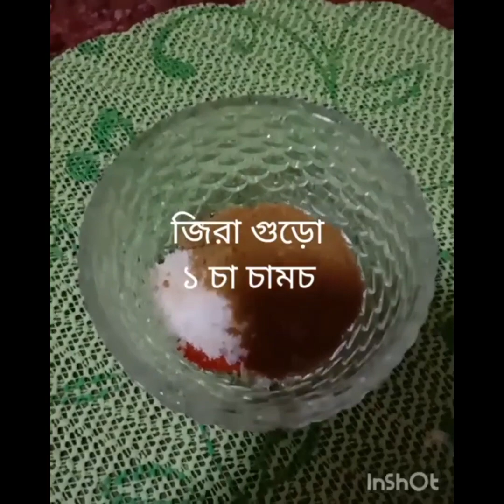অল্প উপকরণ দিয়ে তৈরি, মজার ঝাল মুড়ির মসলা।